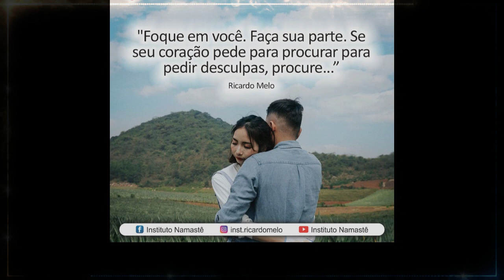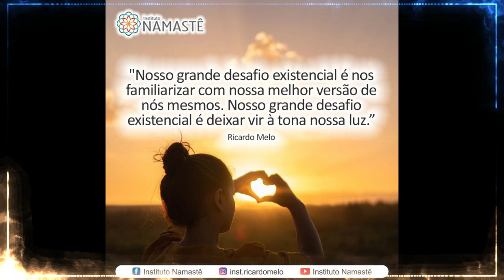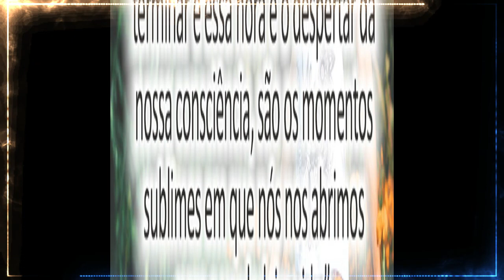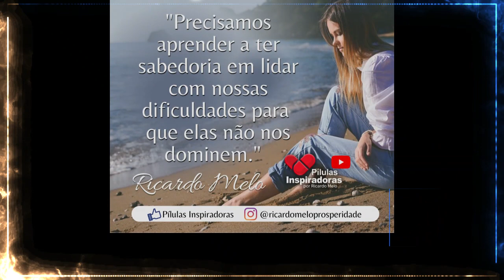Pílulas Inspiradoras NOTURNA - Como me libertar de um desânimo que nem o medo da morte resolve?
Como me libertar de um desânimo que nem o medo da morte resolve? 🤔

MARATONA AS TRÊS LIBERDADES⏱️🌍💵
Vamos juntos construir o seu mapa financeiro, para que, cada vez mais você tenha clareza para viver uma vida repleta de abundância financeira.
Começa dia 15 de Maio, às 19h57 - 100% online e gratuito.